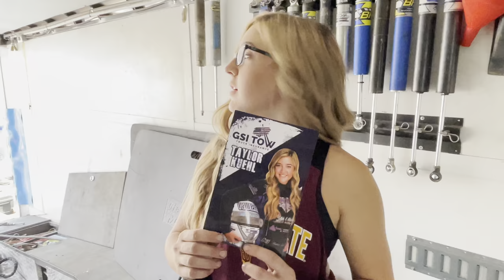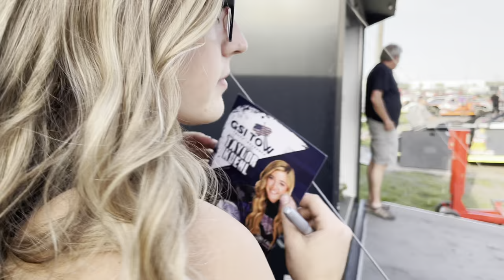Bummer at Boone — S1E3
Socials:

Taylor
- facebook: Taylor Kuehl Racing

Tom Berry Jr.

2Kuehl
- Karl Kustoms
- BHE
- Cede Farms
- Light House Painting
- Big Bob’s Flooring
- Ed Whitehead’s Tire Pros
- K1 RaceGear
- Tire Demon
- Interstate Batteries
- D & B Johnson Farms
- Cocopah Speedway
- Yuma Insurance, Inc.
- Koolgrips Pool & Spa Handrail Covers
- Peak Decals
- A-1 Materials Landscape Rock Supply
- Winning Edge
- Dynamic Drivelines

89K
- Channel Seed
- Mid Iowa Cooperative
- B&B Racing Chassis
- Schipper Farms
- Reinicke Construction
- Schipper Farms
- Meester Farms
- B & D Farms
- Albertsen Farms
- Fager Framing Inc.
- Lynch’s Pub
- Nicholson Mowing
- Two Tech Guys